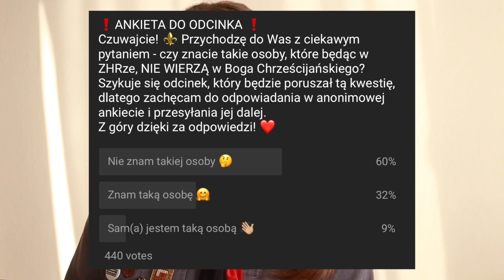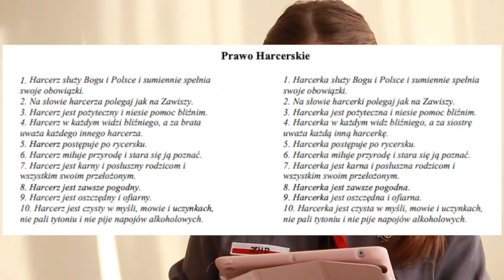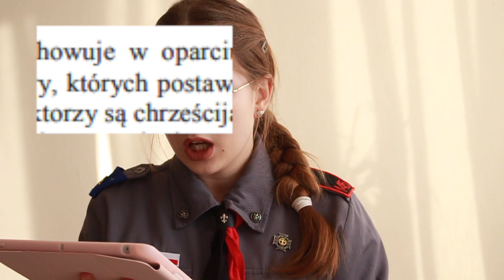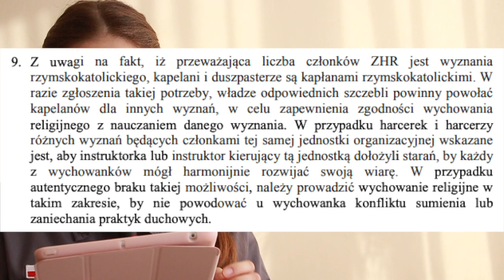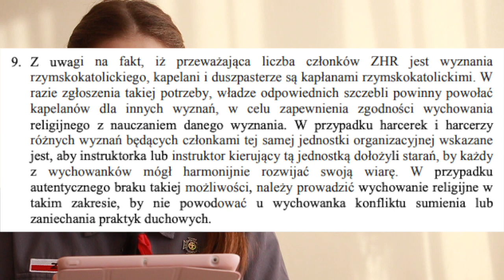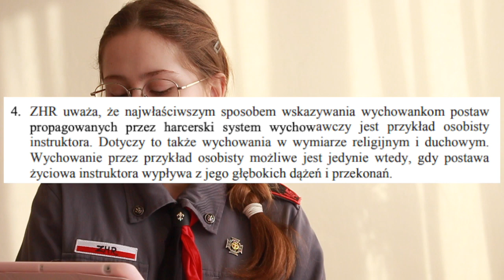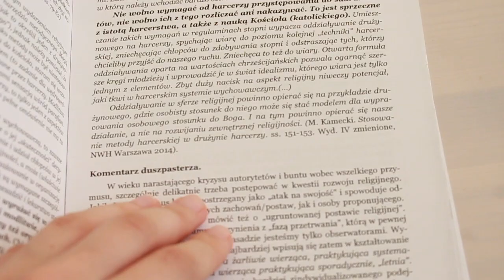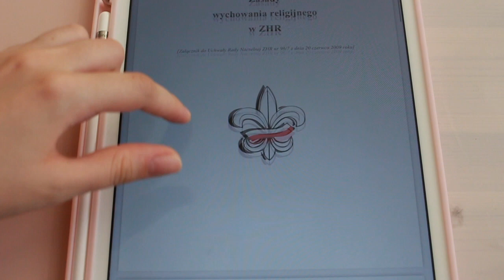Harcerskie Opowieści #32 ⚜️ WIARA W ZHR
Czuwajcie! Z tej strony Lykosia, czyli druhna Mira. Dziś przedstawiam wam odcinek, w którym opowiem trochę o WIERZE - jest to coś o co prosiliście mnie od dawna. Tak więc, zapraszam!